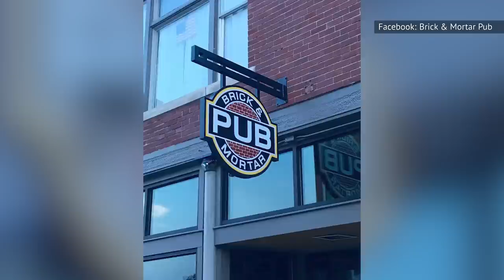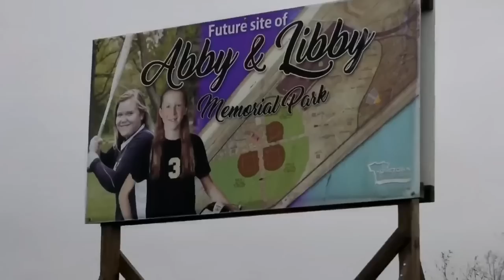The Delphi Murders: Everything We Know About Richard Allen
A pharmacy technician named Richard Allen, once described as a "normal guy," has been arrested in connection with the 2017 murders of two Indiana girls. Now, news details about Allen's past are emerging.